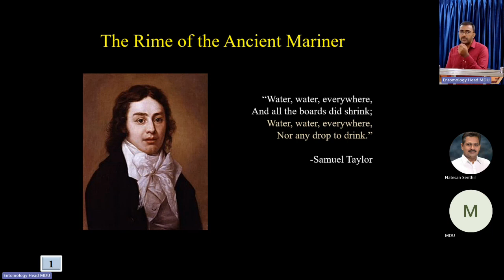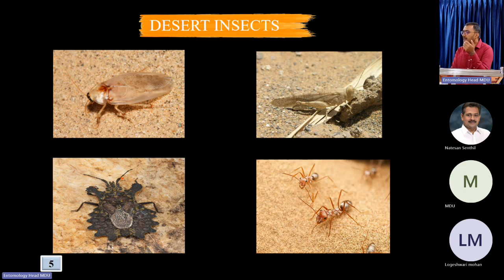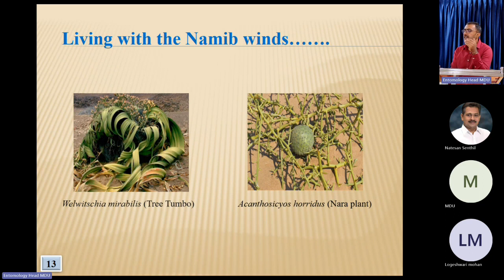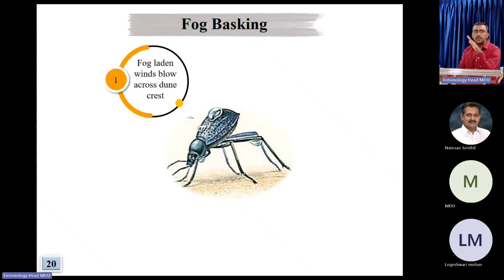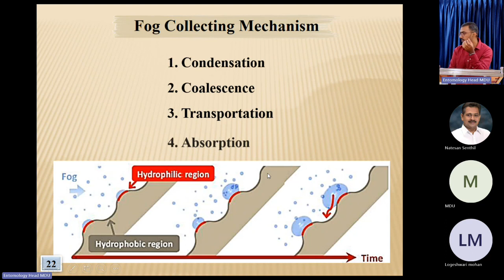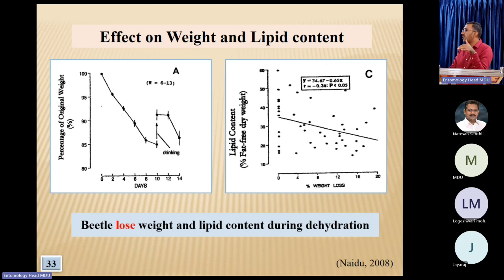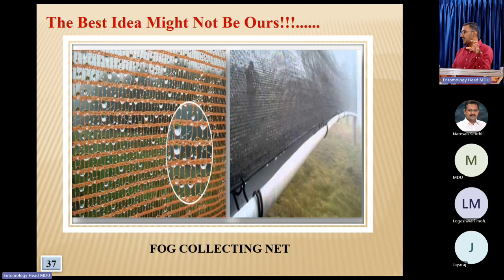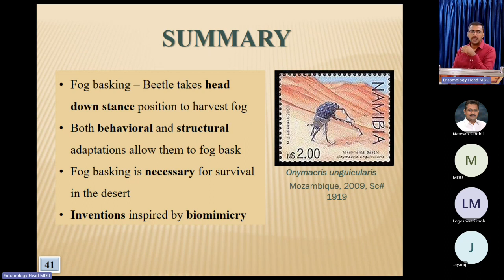Guest Lecture-Fog basking beetle-Survival in desert-Department of Agricultural Entomology